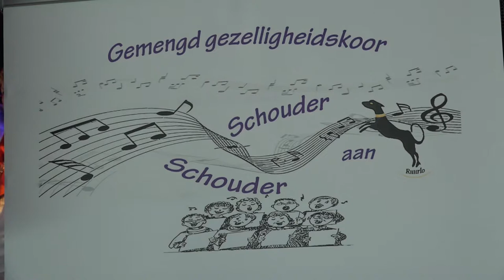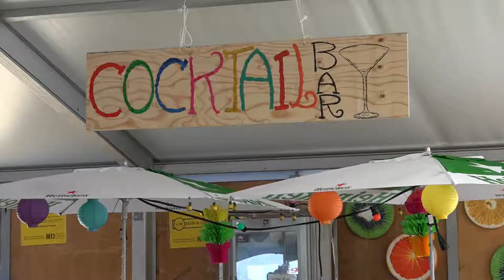zaterdadochtens 50+ movie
Een gezellig programma in de feesttent voor mensen uit Rietmolen en oud-Rietmolenaren van middelbare leeftijd en ouder genieten van het programma met Gezelligheidskoor Schouder aan Schouder uit Ruurlo